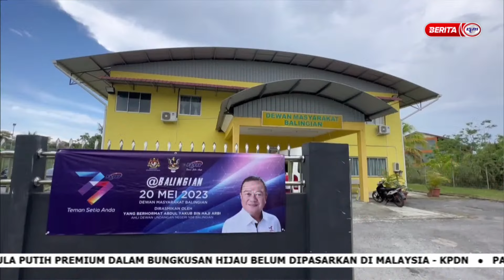20 MEI 2023 – BERITA PAGI SARAWAK